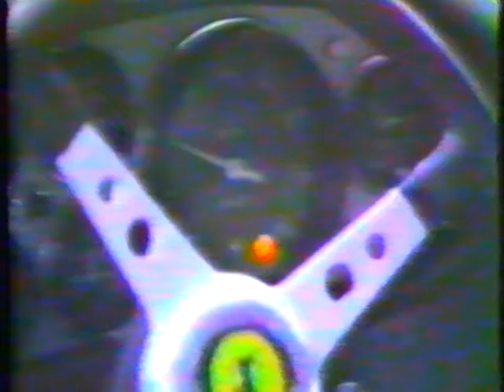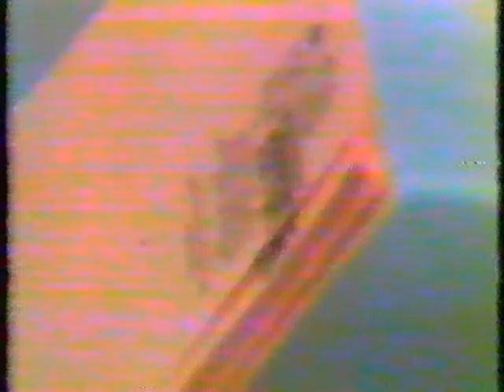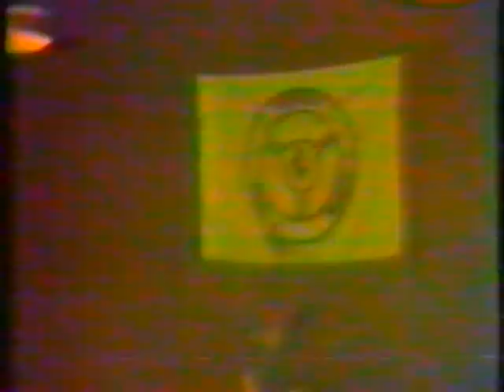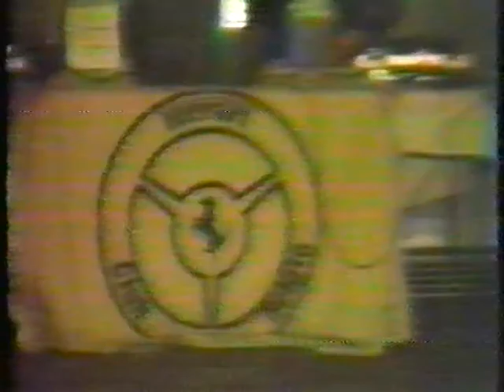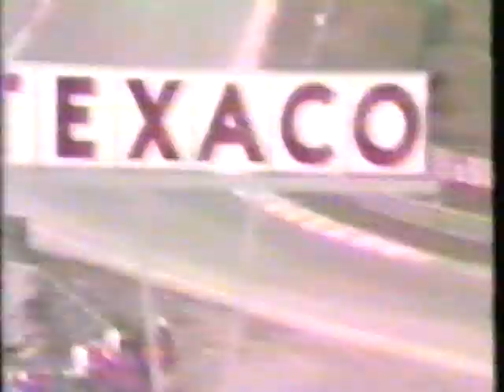Ferrari club Belgio Francorchamps meeting 1981 or 1982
Should be somewhere between 1981 (bus stop chicane) and 1983 (new F1 pit complex completed). Recording from a VHS-tape that used to be part of the Jacques Swaters collection.